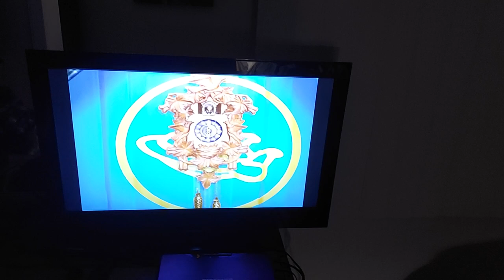LE - The Art of the Day Compliation (Season 2 Montage)